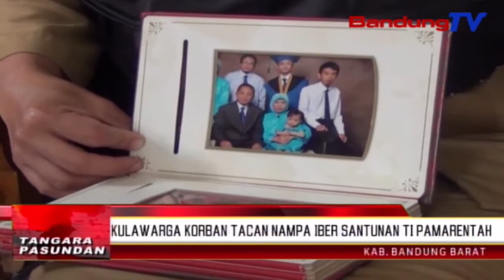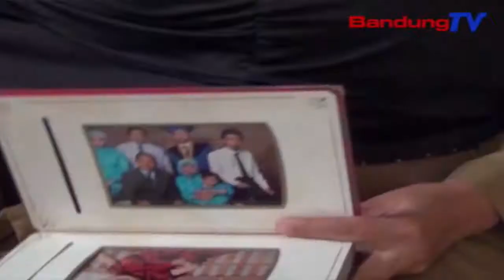Kulawarga Korban Tacan Nampa Iber Santunan Ti Pamarentah | TP | BANDUNGTV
TP | BANDUNGTV | ASTRI CAHYANI | Kulawarga Korban Jama’ah Haji Asal Kecamatan Lembang, Kabupaten Bandung Barat, Anu Tilar Dunya Alatan Insiden Rugrugna Crane, Di Komplek Masjidil Harram–Makkah, Nembrakeun, Tacan Nampa Iber Resmi Ti Instansi Anu Kabaud, Patali Jeung Pamasrahan Santunan Ti Raja Arab.